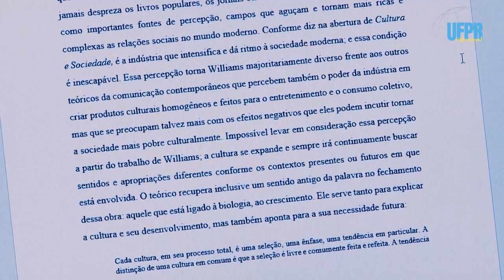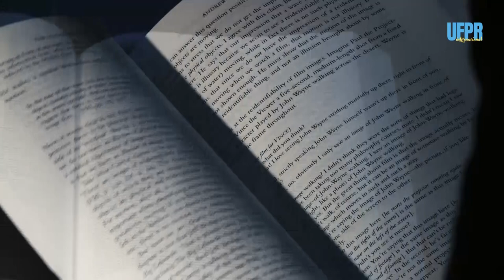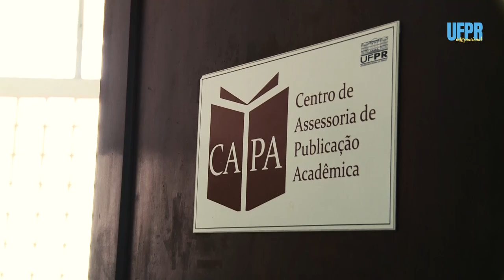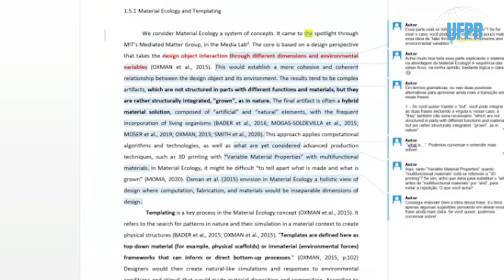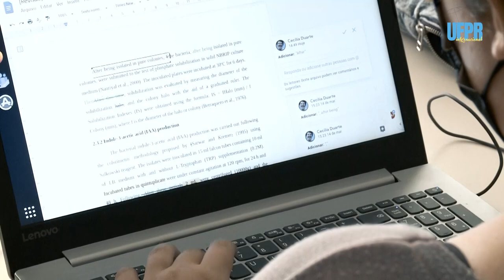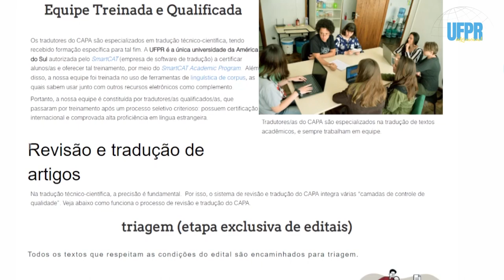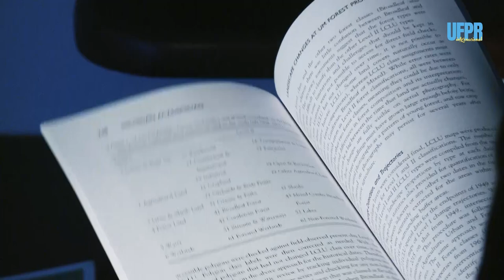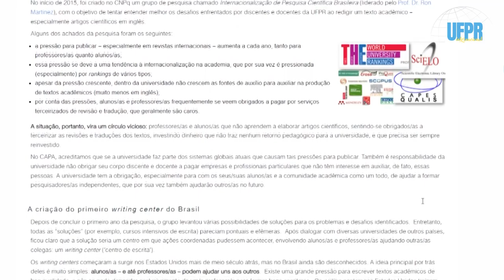UFPR Internacional | Centro de Assessoria de Publicação Acadêmica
Estreia hoje aqui na UFPR TV o programa UFPR Internacional, uma nova produção em parceria com a Agência UFPR Internacional (AUI) que vai apresentar as ações de internacionalização da nossa universidade.
E para a primeira edição, vamos conhecer o CAPA (Centro de Assessoria de Publicação Acadêmica), projeto fundado e liderado pelo professor Ron Martinez e que tem como objetivo a formação acadêmica na escrita e revisão de textos acadêmicos. Suas ações têm caráter intersetorial e interdisciplinar e são destinadas à comunidade interna e externa da UFPR.
🌎 O programa UFPR Internacional é uma produção da UFPR TV em parceria com a Agência UFPR Internacional. Para saber mais sobre AUI, acesse